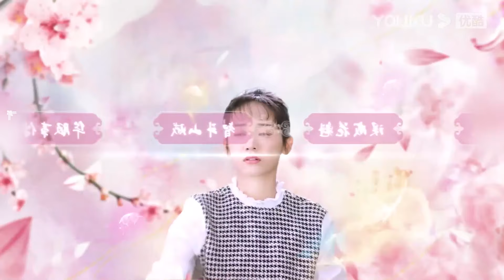🌸“今天晚上你要和我同住一間房”，霸道王爺狂撩理工女 【絕世千金完結篇 Unique Lady2】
本剧讲述了理工科少女林洛景因为科技比赛，误入XR系统，在系统中经历爱情和友情的洗礼，与爱人钟无寐破解重重阴谋，共同守护忠贞的爱情、守护百姓安宁的故事。